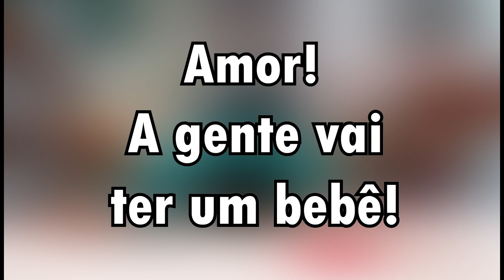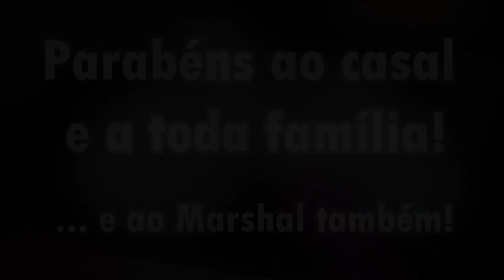Surpresa! Estamos grávidos! Bastidores e Ensaio Fotográfico Robson e Viviane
O casal Robson e Viviane estão grávidos! E vieram até meu estúdio fazer esse super ensaio fotográfico e também uma surpresa para sua família! Assista até o final e emocione-se também!
Video especial com os bastidores e ensaio fotográfico do casal Robson e Viviane ( e seu cachorrinho Marshal) no meu estúdio de Fotografia.